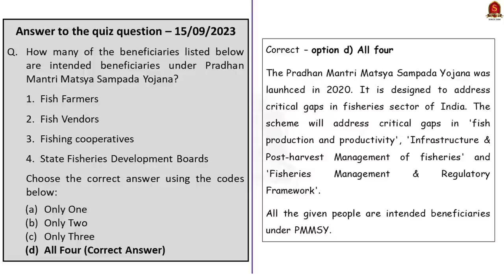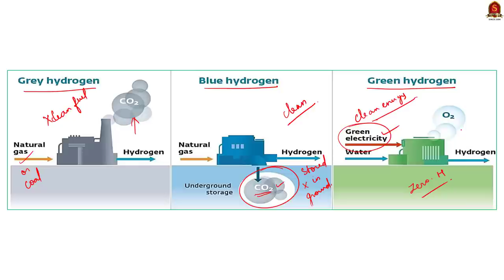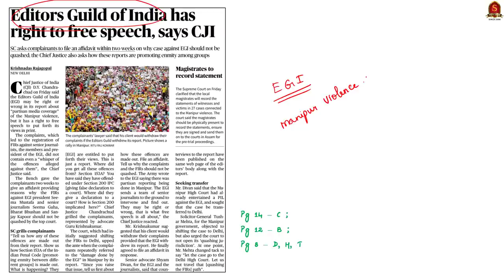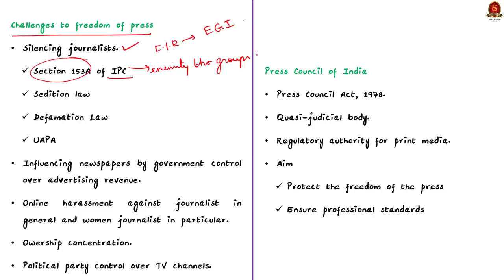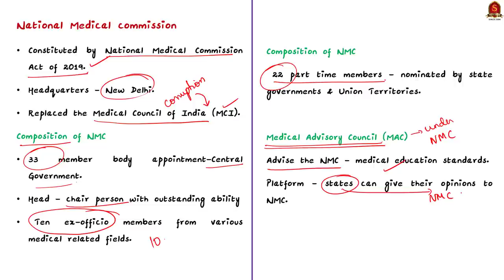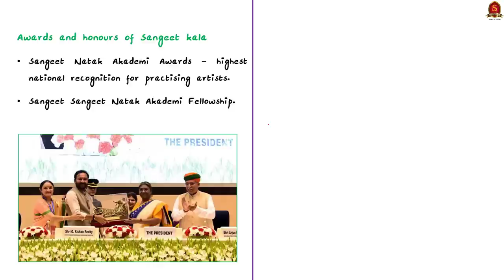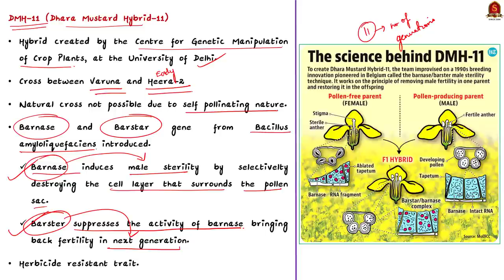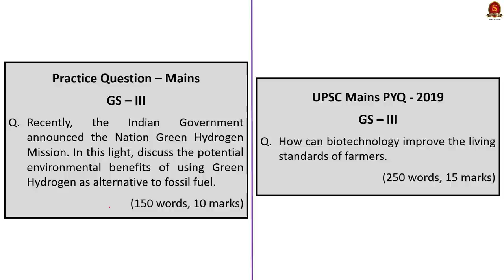The Hindu Daily News Analysis || 16th September 2023 ||UPSC Current Affairs || Mains & Prelims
Notes convenient for printing:
a. Single Side Notes:

Time Stamping
►►Introduction - 00:00
►►List of Topics - 00:08
1. IIT-Madras will collaborate with State government on green hydrogen initiative - 00:12
2. ‘Study reveals the existence of 36 elephant corridors in State’ - 07:20
3. Editors Guild of India has right to free speech, says CJI - 10:23
4. SC seeks NMC reply to plea on stipend for MBBS interns - 15:48
5. Sangeet Natak Akademi to honour 84 performers - 18:59
6. A GM crop decision that cuts the mustard - 22:32
7. Prelims Practice Questions - 29:10
8. Mains Practice Questions - 30:26